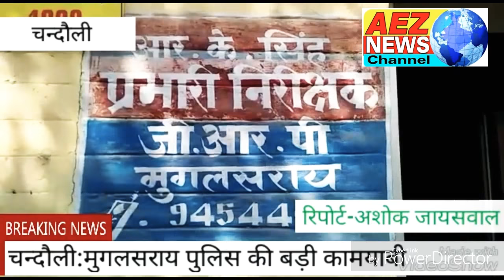पकड़ा गया 13 किलो सोना कीमत लगभग 4 करोड़ देखें कहाँ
aeznews channel